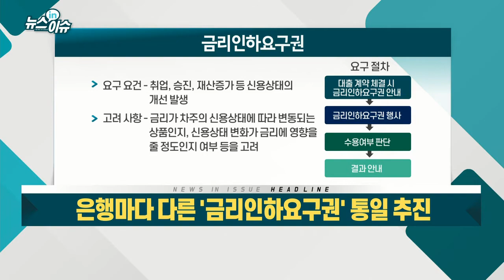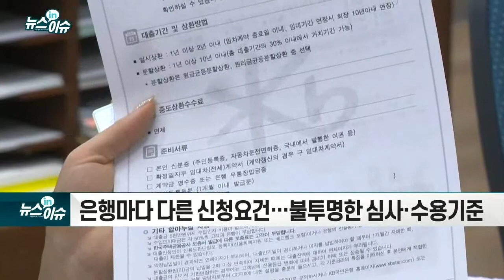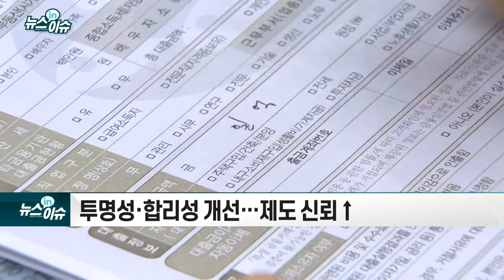은행마다 다른 `금리인하요구권` 통일 추진_뉴스IN이슈 (20210308)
- 금융당국, 금리인하요구권 내실화 위해 TF 꾸려
- 은행마다 다른 신청 요건… 불투명한 심사·수용기준
- 투명성·합리성 개선… 제도 신뢰↑
- 이용자 권리 적극 표현 기대
- 시중은행 신청 등 과정 `비대면` 적용 확대… 편의성 확보